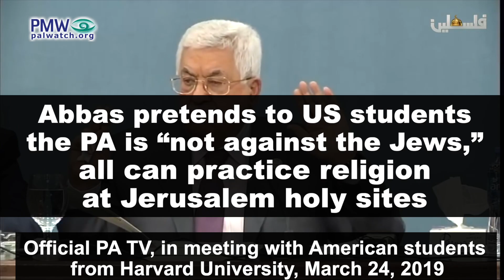Abbas pretends the PA is “not against the Jews” when speaking to American students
Abbas pretends to US students the PA is “not against the Jews,” all can practice religion at Jerusalem holy sites

We are honestly not against the Jews. No. The Jews, the Christians, the Muslims – for us they are equal...
Regarding East Jerusalem, we will say that East Jerusalem is the capital of Palestine, West Jerusalem is the capital of Israel, and between them is a kind of cooperation. But the holy sites will remain open to the three [monotheistic] religions at all times. And it will be forbidden to prevent any person – Christian, Jew, Muslim – from going and performing his religious rituals.
[Official PA TV, in meeting with American students from Harvard University, March 24, 2019]